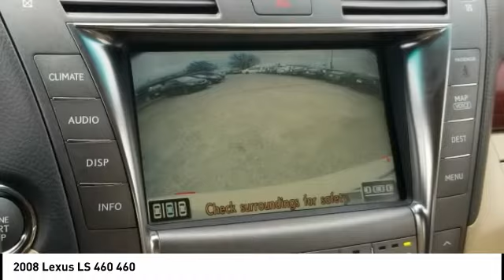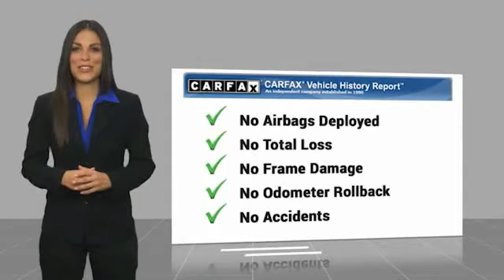2008 Lexus LS 460 Chattanooga TN 1022A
2008 Lexus LS 460 460